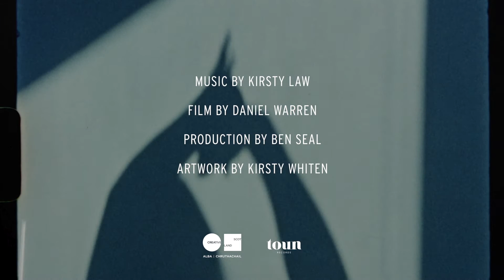Kirsty Law : Young Night Thought : Song Sketch #2/10 - Coracle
The second in a series of 'song sketches' by filmmaker Daniel Warren in anticipation of the launch of the new audiovisual album project 'Young Night Thought'.

Kirsty Law
Young Night Thought
produced by Ben Seal
Released 2nd March 2018
Toun Records